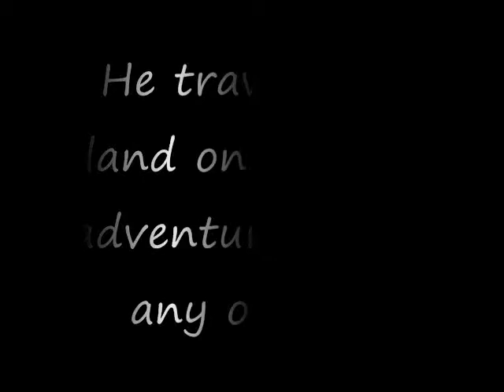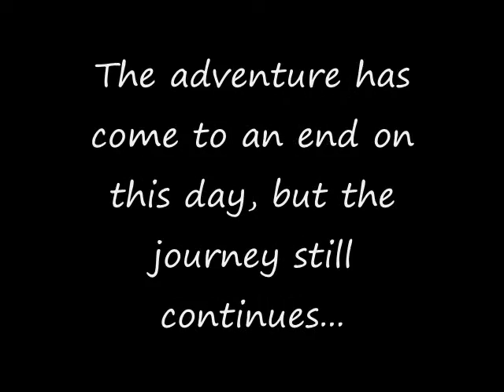Vlog #21-Grill Master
What it says plus a follow up to the Odds and Ends Holiday Awards Edition (there are 3 parts to it not 2, my bad)